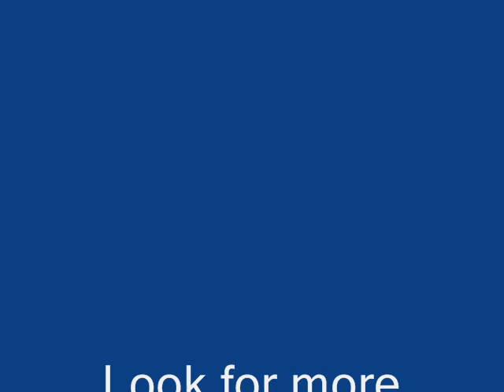.38 Special - Rockin' Into The Night (LIVE).wmv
Rare track from King Biscuit